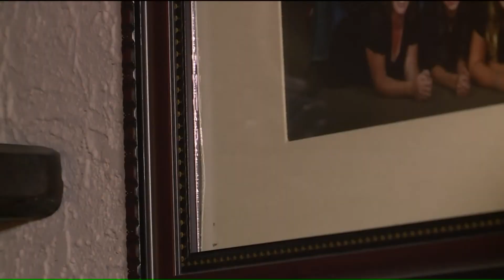Elderly Couple Speaks Out After Being Scammed, Police Say There Could Be Other Victims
Two suspects accused of scamming several elderly people in the Metro East are now facing charges. Fox 2/News 11`s Molly Rose spoke exclusively with one of the victims.